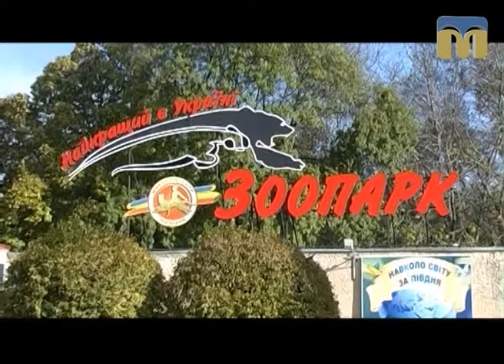Планета ZOO. Мудрий Капік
Рубрика “Планета ZOO” запрошує до Миколаївського зоопарку.
Сьогодні познайомимося з родиною капуцинів.